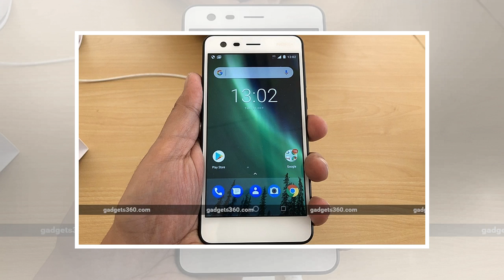Nokia 1 might be an Android Go phone by BuzzFresh News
0 Ever wondered what happened to the Nokia 1? There’s a Nokia 2, 3, 5, 6, 7, 8, and, soon, 9, but no 1 (yes, they intentionally skipped 4). It turns out, there will still be a Nokia 1 but, apparently, HMD Global was reserving it for a very special purpose. Word from old-time Nokia leakster Eldar Murtazin claims that the Nokia 1 will be a super low-end, budget smartphone that will be part of the new Android Go program. And no, not the Android One program, which would have probably been a better marketing strategy. Then again, there might not be much advantage to an Android One Nokia 1 (see how that sounds?). Nokia phones already ship with a near vanilla Android experience, something HMD Global likes to remind everyone. It would then be redundant in this case. And Android Go phone, however, would be special. Specially low-end, that is. This configuration, not version, of Android is specifically made for hardware that is even more constrained than today’s entry-level smartphones. Think of...